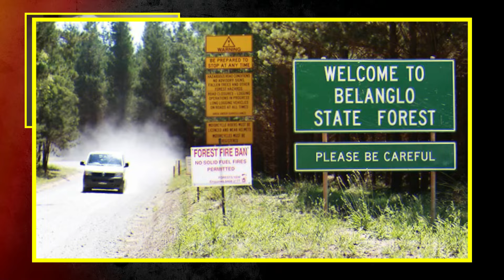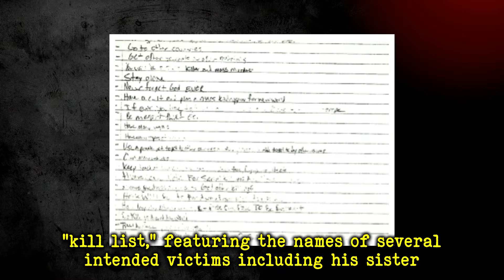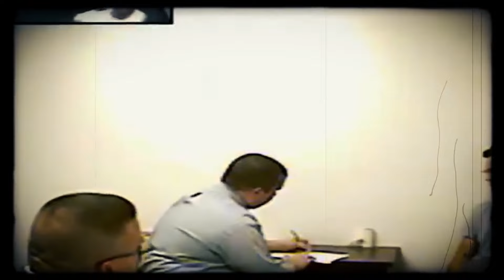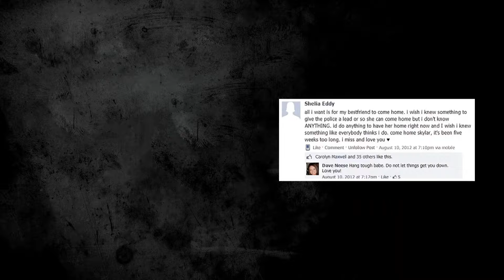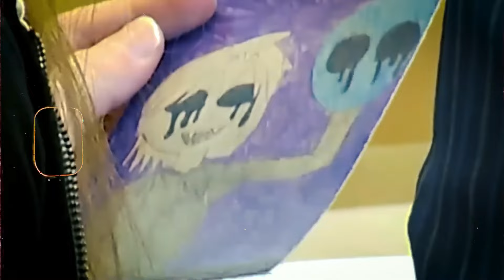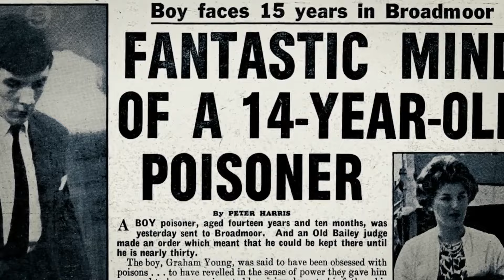The Most Evil Child Who Terrified Australia | You Won’t Believe This!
creepiest videos you won’t believe are real,crazy playgrounds you won't believe exist,i exposed the worst rated teachers,i exposed the worst rated babysitters,mysterious books you should avoid reading at all costs,the devil,ghost video,ghost videos,scary ghost videos,sick child,topper guild,topper guild tiktok,most evil children,i exposed the world's most evil babysitters,i exposed the world’s most evil babysitter!,i exposed the worlds most evil kids